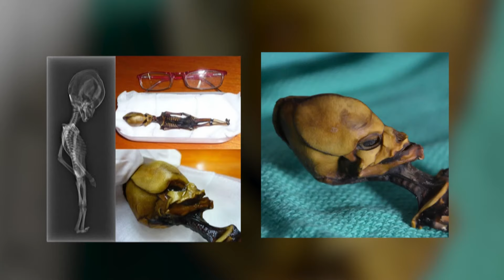What THESE Archaeologists Discovered Shocked The Whole World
Archaeology is a fascinating field that allows researchers to explore the past and learn about our ancestors. From ancient civilizations to forgotten settlements, these discoveries are sure to surprise you. Here are the 10 incredible and bizarre archaeological discoveries.